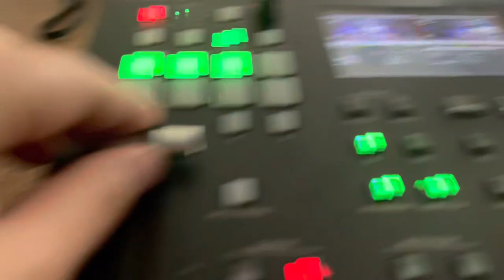Salsa Moves Instant Replay with Roland P-20HD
I use Roland P-20HD Instant Replay to replay in detail moves and follow along. I also record my partnerwork and see frame-by-frame what needs improvement